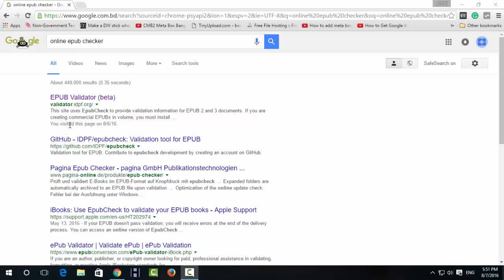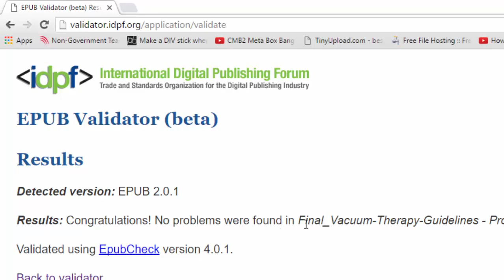How to check your EPUB validate